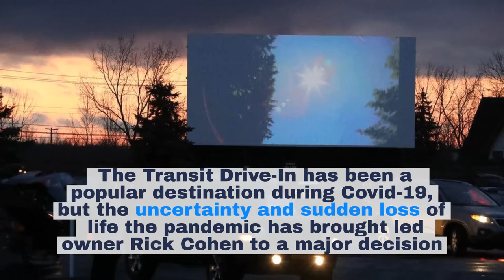Watch now: Transit Drive-In to be sold to Dipson Theatres